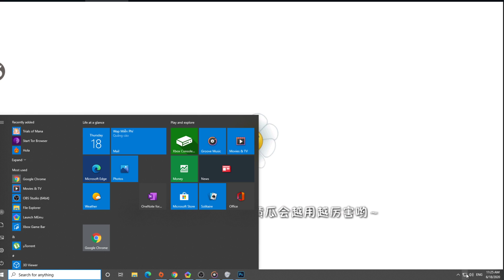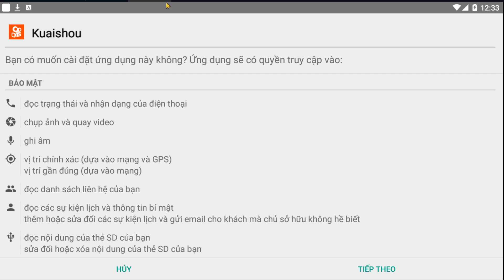Plants Vs Zombies 2 Chinese Quá Đỉnh Cách Lấy Hoa Nữ Hoàng Băng Biến Người Tuyết Hoa Quả Nổi Giận 2